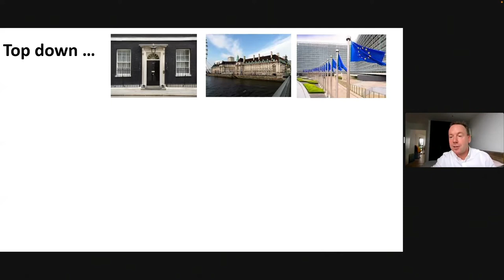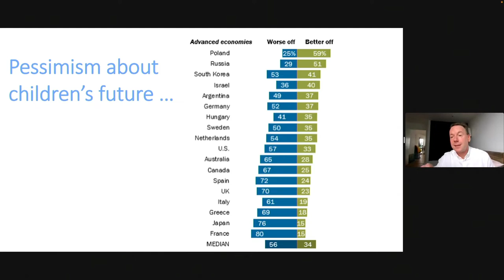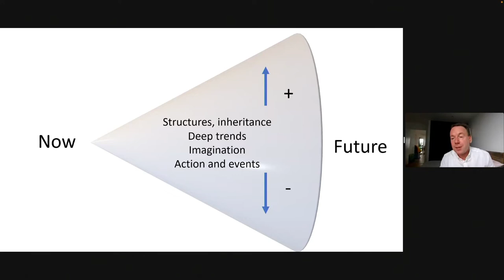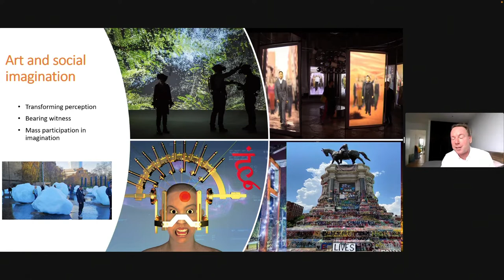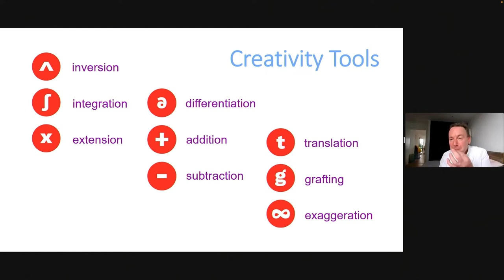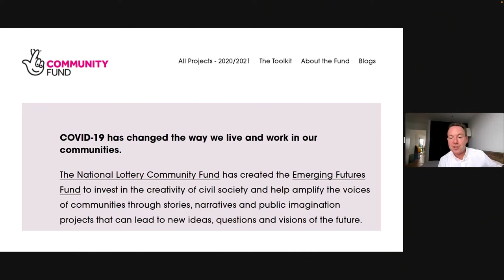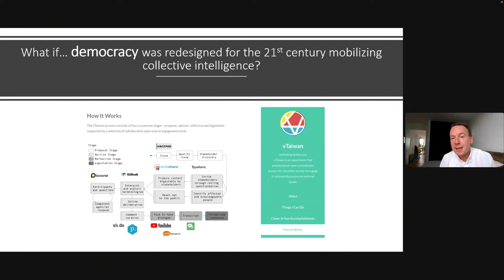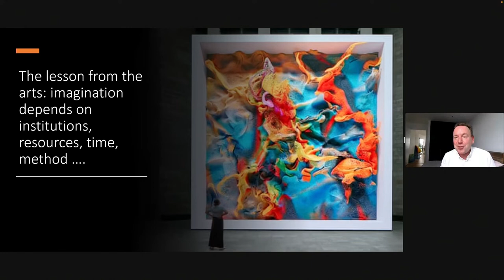How can we boost social and political imagination?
Speaker: Prof. Geoff Mulgan (University College London)

Geoff Mulgan will talk about how the many crises around us - economic, health, ecological, political - coincide with a crisis of imagination, and will show how we can better imagine and shape our society and economy a generation from now.